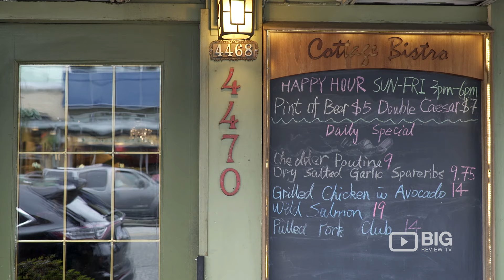Cottage Bistro Bar Vancouver for Live Music, Food and Drinks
Cottage Bistro
4468 Main St, Vancouver BC Canada V5V 3R2

Dine and unwind at Cottage Bistro in Vancouver and experience fantastic food with awesome music and a great atmosphere. Whether you are meeting a friend for a quick drink, or spending the entire evening.